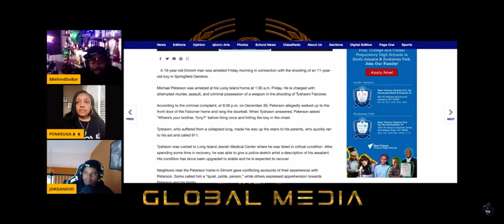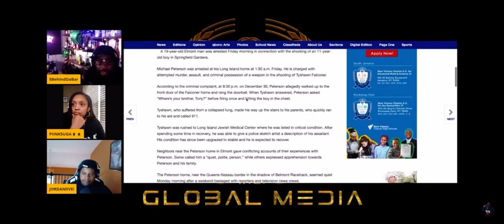Courtesy of Behind Da Bar : Oh So Bossly VS Ms Playful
Check out what Behind Da Bar had to say: Why now is playful doing a smear campaign against Jazzo